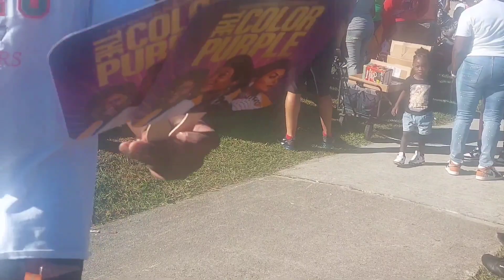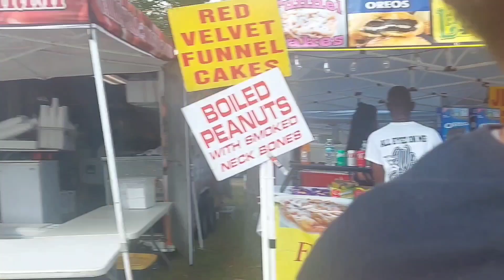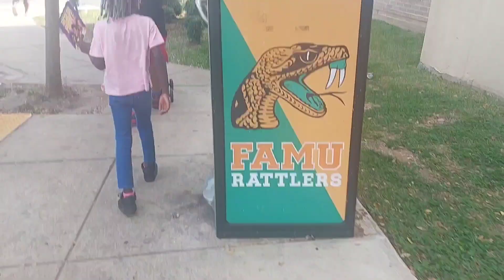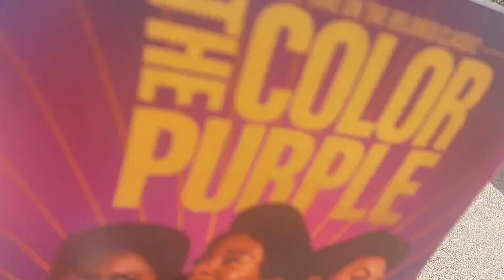FAMU Homecoming Was HOT!!! 🔥🥵🐍💚🧡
Heyyy Family...we are back with another video! We are at FAMU Homecoming & Parade! I hope you enjoy the vlog and we will see you in the next vlog!!